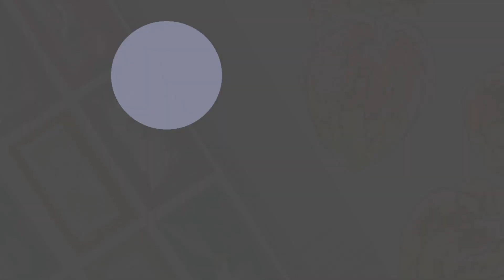【解説】初夏の絵手紙『クレマチス』５月・６月・7月 初心者向け簡単な花の描き方解説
初夏に咲きはじめるクレマチスを描いてみました！大きな花と緑の葉っぱで涼しげですよね😊最近暑くなってきて風が吹くと気持ちよく感じます。
クレマチスは花の形の種類が沢山あり、花弁の枚数や形など、様々です。今回は比較的花びらが少ない品種を描きました。描きたい品種に合わせて、花弁の枚数や色味を変えて楽しんで描いてみて下さいね！🎨
今月の「趣味の園芸」で薔薇と一緒に特集されていました！植える予定はないんですが衝動買い👼

快適アートのオリジナルデザインですので、お好きに使って楽しく絵手紙を描いてみてくださいね！🎨

【Written words in picture】
涼しい色　涼しい風

・吉祥顔彩24色セット
・裏面葉書画仙紙
・彩色筆
・ぺんてる筆ペン（顔料インク）

🎨このチャンネルでは絵手紙やイラストの描き方を音声つきで解説しています。
⏰《ほぼ毎日更新》です！
様々のモチーフを描いていきますので気に入ったものがあれが参考にして描いてみてくださいね😊

コメント欄でご感想、ご意見、リクエストお待ちしております！

こちらのチャンネルでは『贈る絵』をテーマに、絵手紙などのレクチャー動画をアップしています。

少し時間をかけて描いてみた絵の動画をアップしているメインチャンネル、
「kaiteki ART」チャンネルも見てみてくださいね！